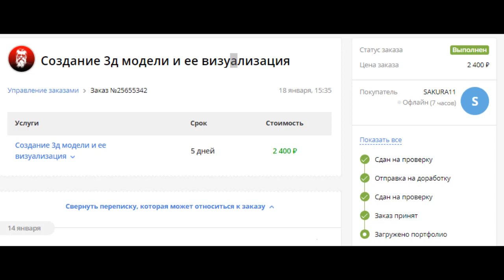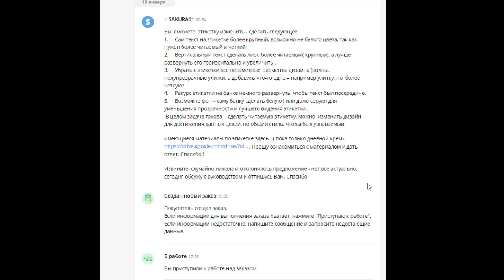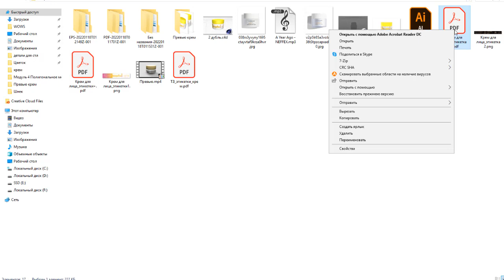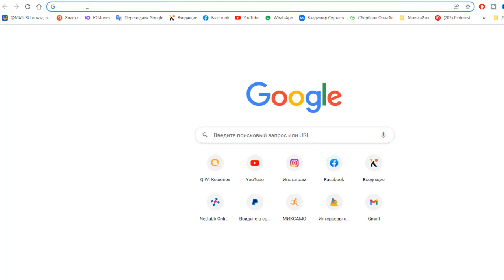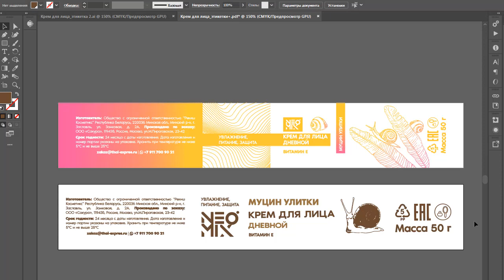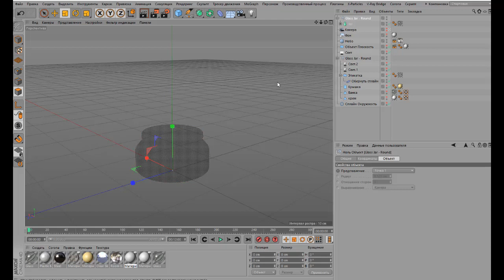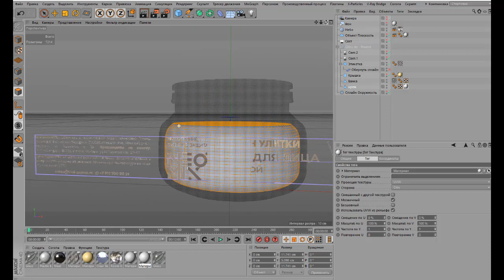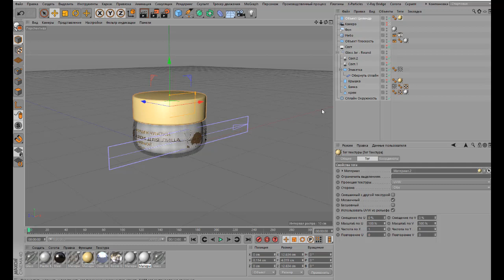Зарплата 3д дизайнера. Мастер класс - Как заработать 2400 рублей за 1 час - мотиватор.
Мастер класс   Как заработать 2400 рублей за 1 час   мотиватор для преподавателей и студентов.